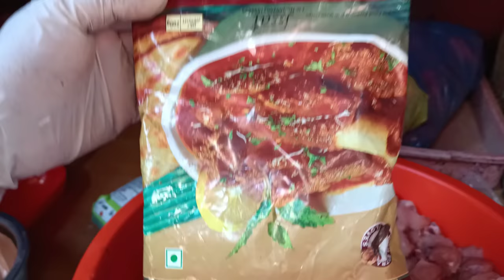जाने चायनीज सेंटर से क्रिस्पी बनाने का राज |chicken 65 recipe|how to make chicken 65|चिकन 65 रेसिपी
chicken 65 recipe, street style chicken 65
chicken 65, hot and spicy chicken 65 recipe, restaurant style chicken 65 recipe, how to make chicken 65 at home, tasty chicken recipes, easy chicken starter recipes, best chicken starter recipes to make at home, hyderabadi chicken 65, how to make chicken 65,
restaurant style chicken 65, chicken 65 hyderabadi style, chicken 65 recipe in hindi, chicken 65 restaurant style
chicken 65 street style
chicken 65 street food
चिकन 65 रेसिपी
चिकन 65 रेसिपी मराठी